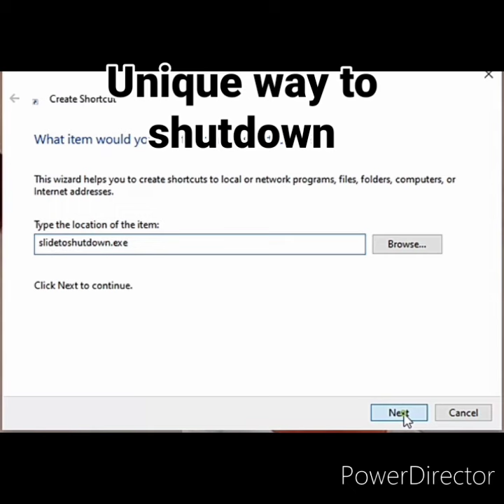unique way to shutdown your PC short video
short video of cover pageData Entry / what is data entry and how to do data entry in Ms Excelcover page design/ how to make cover page in Microsoft office word#computer